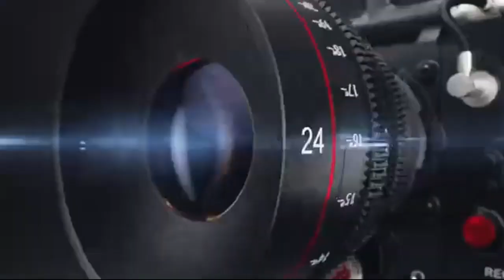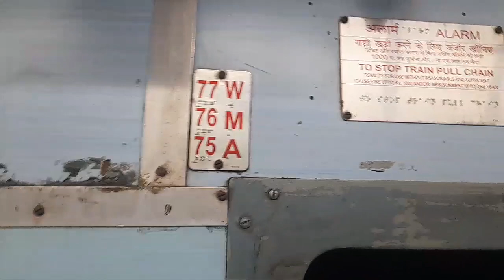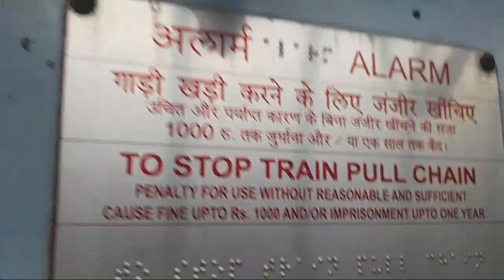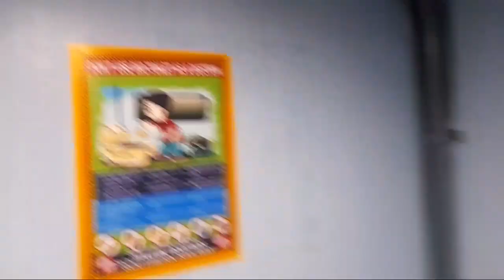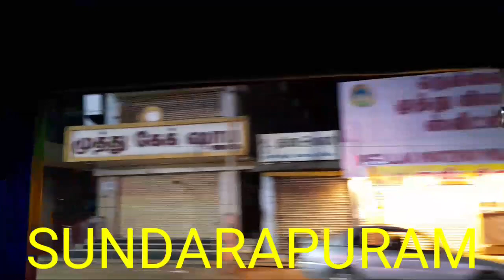Erode To Coimbatore || Kumbakonam To Coimbatore Train Travel Vlog Final Part || Prajan Pranav